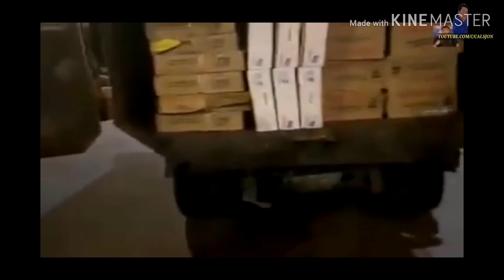NEGOSYANTENG CHINESE SOKPA SA OBLO//YORME ISKO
Ito amg batas walang pinipili. Walang mayaman walang mahirap. Godbless Yorme Kois.

Credit : Isko Moreno Domagoso Facebook

isko moreno
manila moreno
bagong maynila
philippines
philippine news
philippine issue
goodnews
politics
philippines politics
change is coming
duterte
duterte administration
duterte admin
manila bay updates
DU30 news update
Du30 latest news
pagbabago
hukbo ng pagbabago
the best president
isko sa maynila
raffy tulfo in action
tulfo
raffy tulfo
Philippine news update
Ph news update
Philippines latest update
Ph latest news update
dante maravillas latest
dante maravillas
dante maravillas latest news today
bajillion maravillas live
dante maravillas live streaming today
leni robredo
marcos robredo
philippines
philippine news
bongbong marcos
electoral protest
news
gma network
news report
abs-cbn philippines
vice president
anc exclusives
presidential electoral tribunal
gma public affairs
latest news
pet
kapuso network
ph news
abs-cbn news
latest balita
gma news online
anc latest news
anc
current affairs
anc alerts
philippine celebrities
philippine tv show
pinoy
mike navallo
abs-cbn
Lawton
Carriedo
Sta.Cruz
Bagong Maynila
Mayor Isko Moreno
malinis na maynila
philippines new update
philippines Manila
Manila Bay
manila bay updates
DU30 news update
Du30 latest news
Presedent du30 update
Viral videos
duterte archives
dante
dante maravillas update
duterte live
duterte latest speech
president digong
Duterte
sara duterte
inday sara
duterte legacy
Duterte news
federalism
federalismo
pederalismo
bloggers dds
dds solid
dds
duterte
du30
du30 news
duterte news
duterte logo
duterte interview
duterte news youtube
duterte news video
duterte interview
duterte news video
duterte bank account
duterte song
duterte interview
duterte today
duterte latest update
duterte at isko moreno
digong duterte
digong bong go
bong go
bato dela rosa
trillanes
dante
dante maravillas
prrd
senate ph
news update
news update of july 2019
du30 news update
manila latest news
breaking news today 2019
tatak du30
tulfo in action
trending news today 2019
KMJS
gma news update
MANILA NEWS UPDATE
OFW
PILIPINO ABROAD
abs-cbn latest news update
batang maynila
trending latest news
latest news
breaking
breaking news today
trending
watch this
latest news today
trending news tonight
viral
viral videos
latest issue
digong duterte
digong
bong go
manila updates
latest updates
pres. duterte
duterte updates